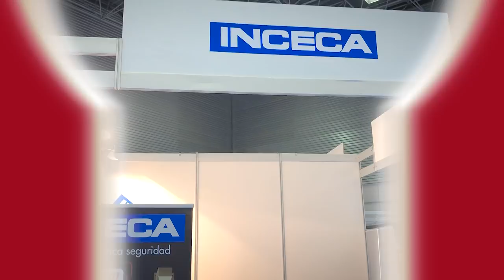Cerraduras de sobreponer: Lo nuevo de inceca ⚡🔥 [Ferroforma]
Para todos aquellos que tenéis una cerradura INCECA os presento las actualizaciones que nos presenta la marca. Os daré más información en próximos vídeos.